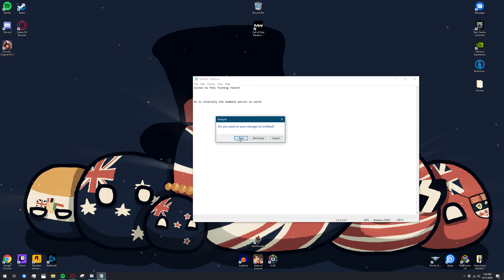Romeo reading BM lore.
This is epic reading skills